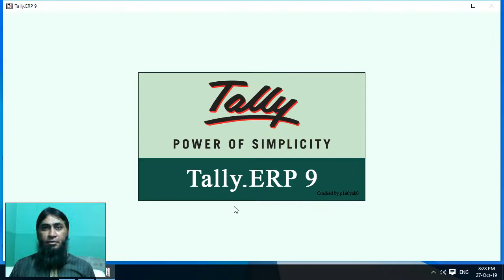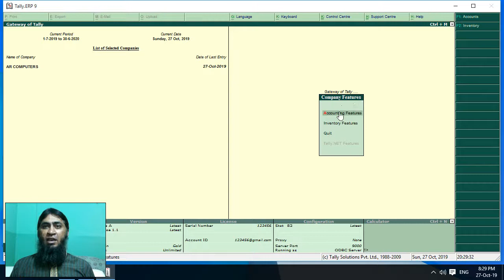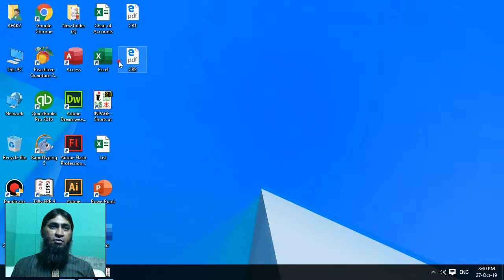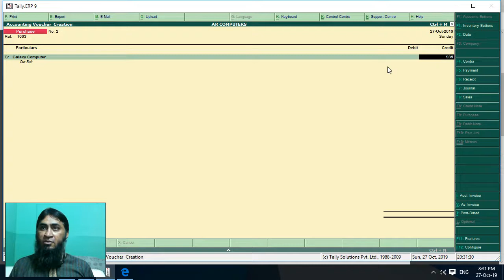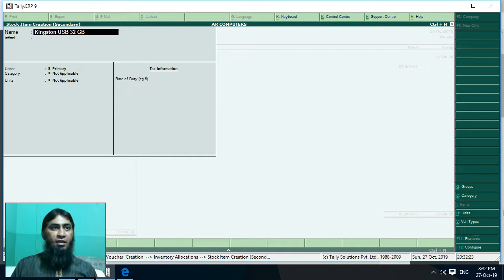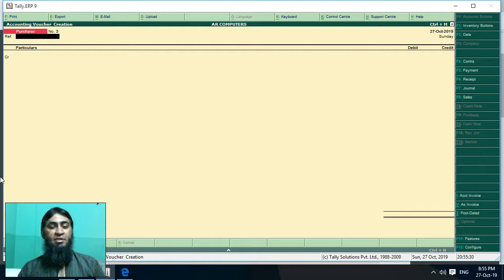How To Do Transaction Entry of Purchase Voucher in Tally ERP.9 (2) ll C23ll [ Urdu - हिंदी ]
2# How To Do Transaction Entry of Purchase Voucher in Tally ERP.9
Purchased goods from the vendor on credit